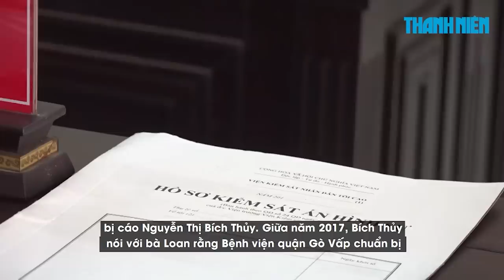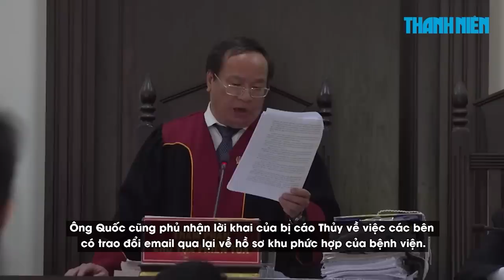YouTuber Bích Thủy TV lãnh 8 năm tù vì lừa đảo 300 triệu đồng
Ngày 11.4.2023, TAND huyện Bình Chánh (TP.HCM) đã xét xử sơ thẩm, tuyên phạt 8 năm tù đối với bị cáo Nguyễn Thị Bích Thủy về tội "lừa đảo chiếm đoạt tài sản".

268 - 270 Nguyễn Đình Chiểu, Phường Võ Thị Sáu, Q.3, TP HCM